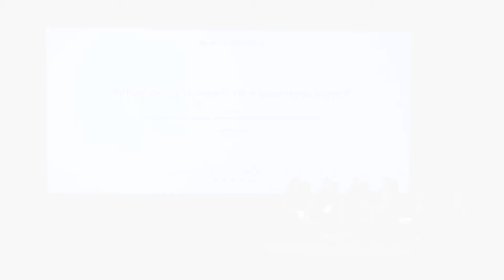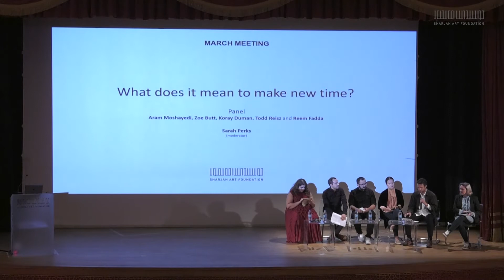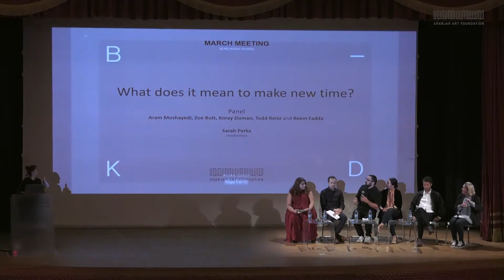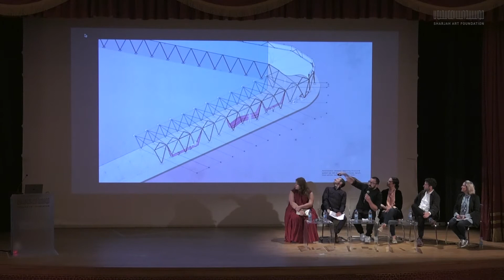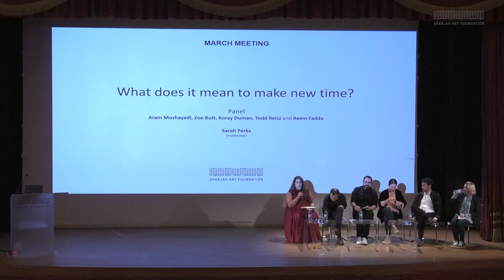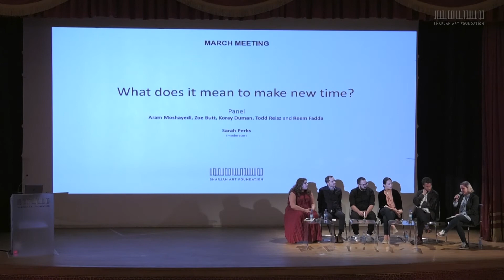Panel Discussion - What does it mean to make new time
Writer and curator Sarah Perks moderates a panel discussion titled ‘What Does it Mean to Make New Time?’, which brings together curator of the Hammer Museum, Aram Moshayedi; Sharjah Biennial 14 co-curator, Zoe Butt; architect Koray Duman; curator Reem Fadda; and architect and writer Todd Reisz. Exploring the theme of ‘Making New Time’, one of the three Sharjah Biennial 14 exhibition platforms and themes, the panel presents numerous propositions about how time can be presented in relation to the artistic, urban and architectural environments of the so-called Global South and poses questions about narratives of modernity in the context of an age of accelerating globalisation. After each speaker offers a five-minute proposition, the roundtable ensues. This session is part of March Meeting 2019: ‘Create Dangerously’, convened by Omar Kholeif.

Organised by Sharjah Art Foundation, March Meeting is an annual convening of artists and art practitioners from around the world who come together to discuss vital issues in contemporary art. The 2019 edition of March Meeting was part of the opening programme for Sharjah Biennial 14: ‘Leaving the Echo Chamber’, curated by Zoe Butt, Omar Kholeif and Claire Tancons.

This discussion took place at the Sharjah Institute for Theatrical Arts on Monday, 11 March 2019.

تدير الكاتبة والقيّمة سارة بركس جلسة نقاشية بعنوان "ماذا يعني أن تصنع زمناً جديداً؟"، تجمع فيها قيّم متحف هامر آرام مشيدي؛ والقيمة المشاركة في بينالي الشارقة 14 زوي بت؛ والمهندس المعماري كوراي دومان؛ والقيّمة ريم فضة، والمهندس المعماري والكاتب تود رايز.  من خلال استكشاف موضوع "صياغات لزمن جديد"، أحد منصات وموضوعات المعارض الثلاثة في بينالي الشارقة 14، تقدم هذه الجلسة العديد من المقترحات حول كيفية تقديم الزمن المتعلق بالبيئات الفنية والحضرية والمعمارية لما يسمى الجنوب العالمي. ويطرح أسئلة حول روايات الحداثة في سياق عصر تسارع وتيرة العولمة. بعد أن يقدم كل متحدث عرضاً مدته خمس دقائق، يُتبع ذلك بجلسة الطاولة المستديرة. هذه الجلسة جزء من "لقاء مارس 2019: أبدع بخطورة" من تنسيق عمر خليف.
"لقاء مارس"، الذي تنظمه مؤسسة الشارقة للفنون، هو لقاء سنوي يجمع الفنانين وممارسي الفنون من جميع أنحاء العالم لمناقشة القضايا الحيوية في الفن المعاصر. شكّلت دورة 2019 من "لقاء مارس" جزءاً من البرنامج الافتتاحي لـ"بينالي الشارقة 14: خارج السياق"، من تقييم زوي بُت وعمر خليف وكلير تانكونس.
أقيمت هذه الجلسة النقاشية في معهد الشارقة للفنون المسرحية يوم الاثنين 11 مارس 2019.